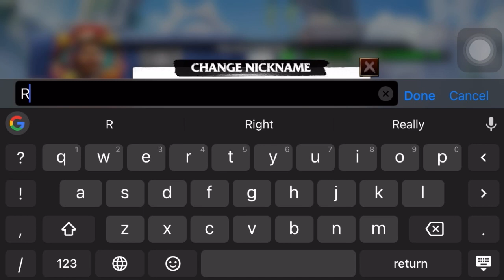How to change Nickname in Call of Dragons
Call of Dragons Gameplay
Change nickname